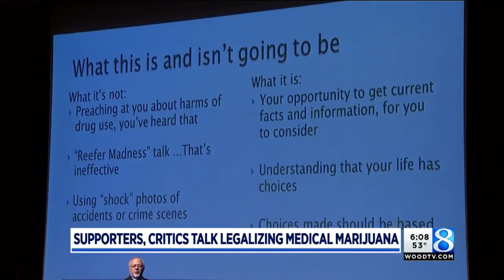Muskegon Co. high schoolers get lesson on marijuana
On Friday, a prosecutor, former cop, employer and a former user all gathered to warn students about what they may be getting into. (April 20, 2018)